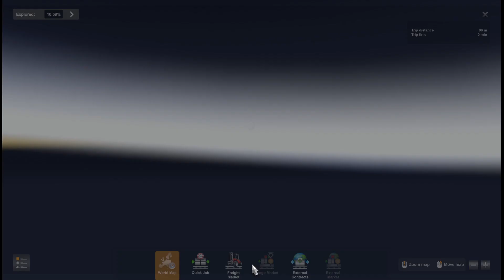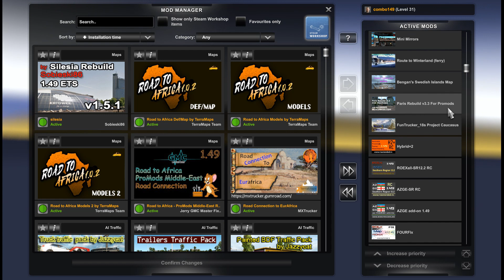Longest Video 12000 Kilometers 11,5 Hours Map Combo Trip (Full Experience)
Deliveries like this is not just a trip - it is adventure. Almost 12 hours journey from ROS map to Ireland on Mega Map Combo for ETS2 1.49. Extended the route to visit Eurafrica and some other areas.
Original speed of video and game sounds.

Mods used in video:

35 maps of Mega map combo
AI traffic packs by TrafficManiac and Jazzycat